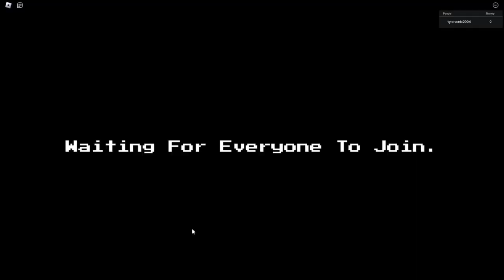Five Nights TD (Only Using Freddy Units Challenge)